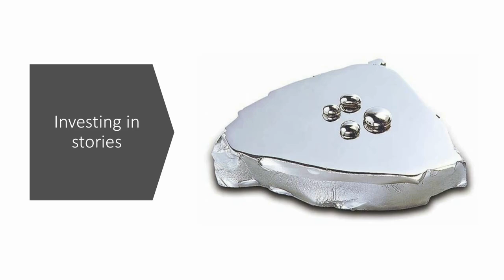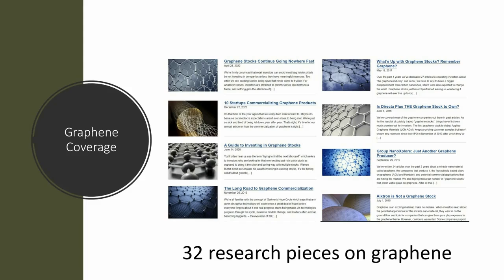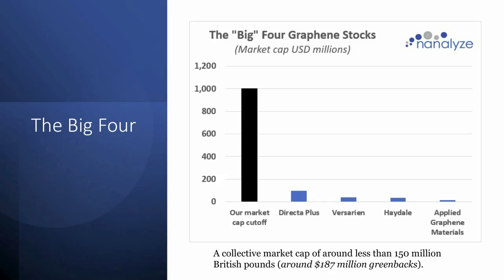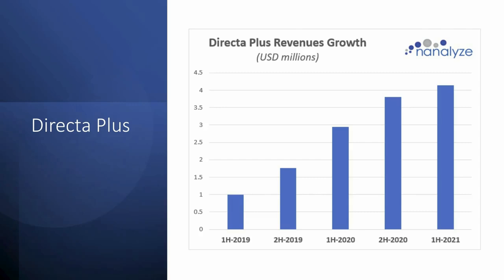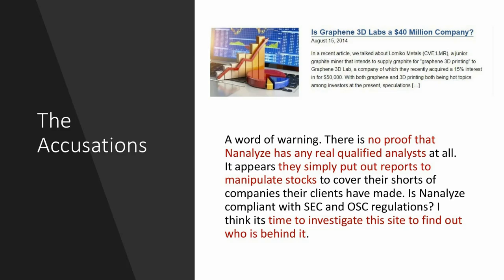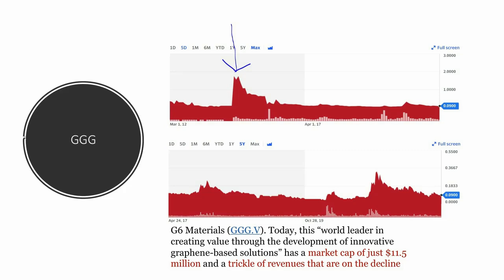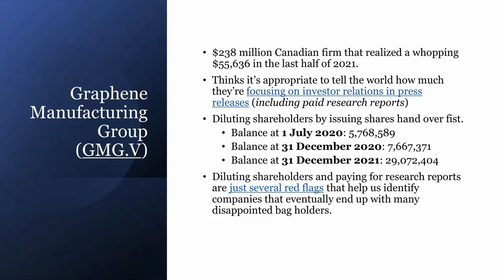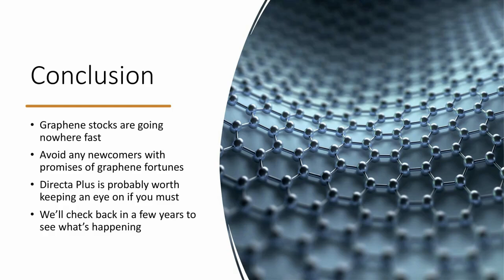Graphene Stocks: Where's the revenue growth?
Like your future ex-wife, graphene stocks fail to live up to the lofty expectations of what you look for in a financial commitment, and they just get more annoying every year as you ogle what other options you could be focusing on instead. It all comes down to revenue growth. Graphene is a nanomaterial with incredible promise but that can only be demonstrated with traction in the form of revenue growth. The big four graphene stocks - Directa Plus $DCTA.L $DTPKF Versarien $VRS.L $VRSRF Haydale $HAYD.L $HDGHF and Applied Graphene Materials $AGM.L $APGMF - have a collective value of around 150 million British pounds (about $187 greenbacks) because they haven't been able to show sustained meaningful revenues. Of these, Directa Plus shows the most promise at the moment. Then there are firms like G6 Materials $GGG.V $GPHBF that can't get things together or Graphene Manufacturing Group $GMG.V $GMGMF which thinks that talking about how much they spend on investor relations and paid research reports is a selling point (it isn't) all while the dilute existing investors. Graphene continues to not live up to its hype, so we'll check in several years from now and see if that's changed.

CORRECTION 4/29/2022: G6 Materials has revenues that are slowly increasing over time, not declining. In 2021 they saw less than $2 million in revenues which was a 100% plus increase over the less than $1 million realized in the three years prior. It's been eight years since we looked at this firm and were told by their CEO (now co-CEO of G6 materials) on January 1, 2014, at 5:11 PM that "Graphene Labs has well-equipped R&D facility, expertise in graphene and more than 6000 customers worldwide." If that statement was true, then this firm has indeed accomplished (excuse our French here) eff all in eight years, not to mention the languishing share price and minuscule market cap.

RESEARCH PIECES USED IN THIS VIDEO:
1. Graphene Stocks Continue Going Nowhere Fast
2. A Guide to Investing in Graphene Stocks
3. The Long Road to Graphene Commercialization
4. Investing in Penny Stocks is For Dummies

CHAPTERS:
00:00 Intro
00:38 Investing in stories
01:30 The graphene story
02:32 Our graphene coverage
03:53 The "big" four graphene stocks
04:54 Versarien revenue head fake
05:54 AGM can't generate revenues
06:18 Directa Plus shows promise
07:31 Haydale's declining revenues
08:18 Graphene 3D Labs to G6 Materials
11:09 Graphene Manufacturing Group
12:31 Red flags in graphene stocks
14:01 Conclusion